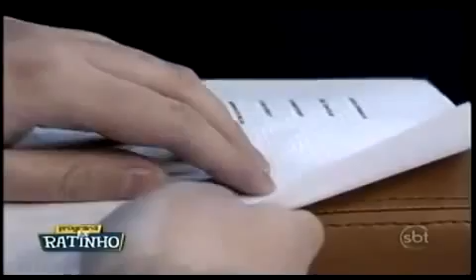Student receives free ViewPlus embosser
Leandro, a student with a visual impairment, receives a ViewPlus SpotDot braille embosser, compliments of Laramara.